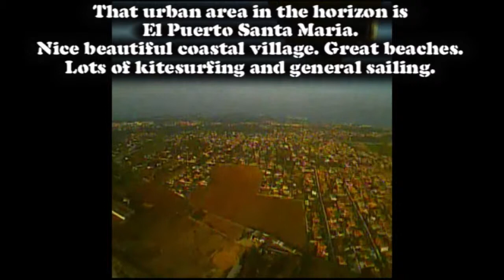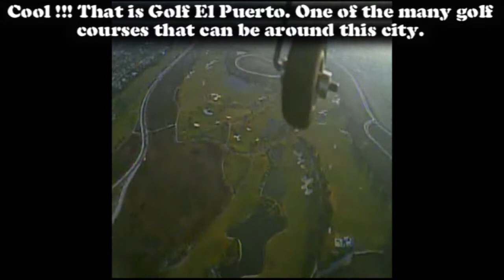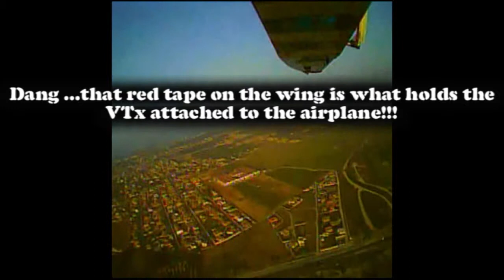Vistas Aéreas sobre el Recinto Ferial de El Puerto Santa Maria. Cadiz. Spain.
Welcome aboard !!!
Take a seat in the FPV MODULE to see the Recinto Ferial of El Puerto Santa Maria (Cadiz, Spain) from the air.
A short and relaxed flight including some BLOOPERS AT THE END OF THE VIDEO.
Fasten your seat belt and enjoy !!!